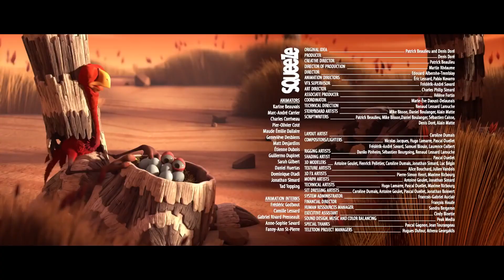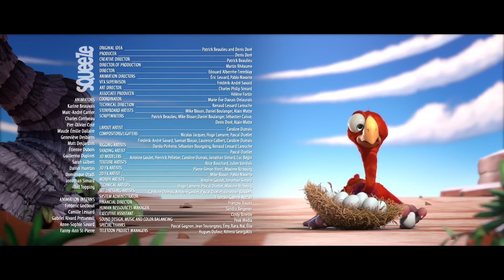CRACKÉ - Esquiando | Dibujos animados para niños | Compilacion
Ed esquía para salvar sus huevos.

Conoce al ansioso Ed y sus ocho amados huevos. Sobreprotector, Ed causa problemas y amenazas, ¡nunca pierde la oportunidad de empeorar las cosas para sí mismo!